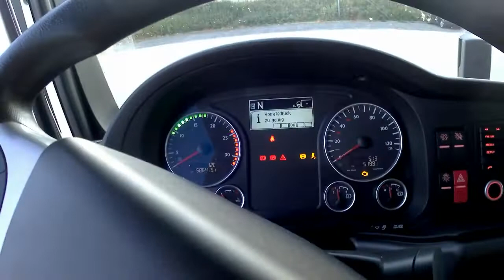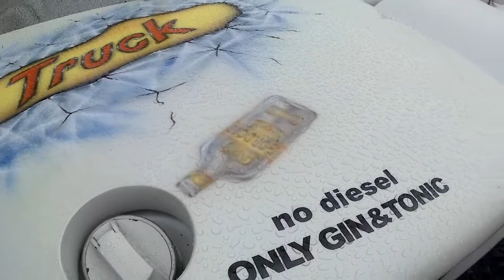Lasterfever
Ein bischen Lasterfever von On the Road

Wenn ihr für Ausrüstung (Kamera etc.) spenden wollt, könnt ihr das hier tun: